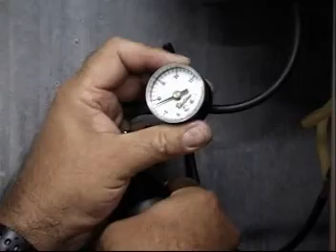Heating, Air Conditioning, and Refrigeration Mechanics and Installers - Career Profile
Install or repair heating, central air conditioning, or refrigeration systems, including oil burners, hot-air furnaces, and heating stoves.